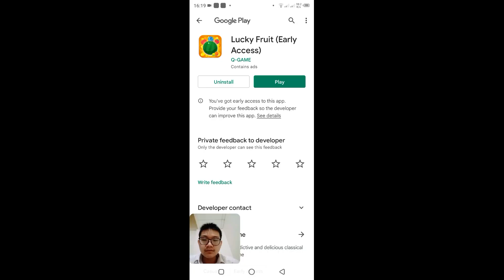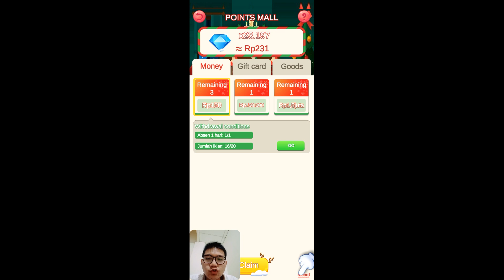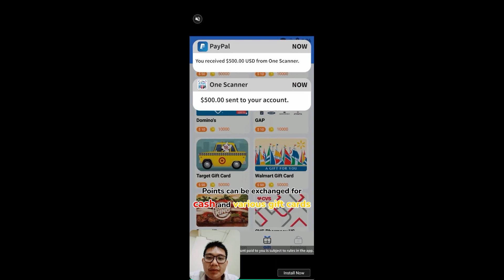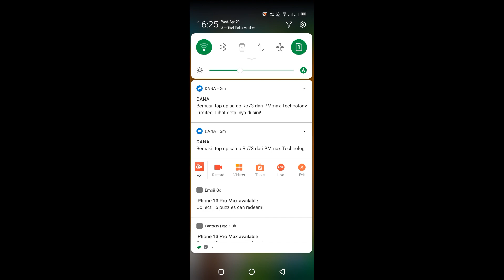Lucky Fruit - Aplikasi Terbukti Membayar 2022! Langsung Cair di Dana!